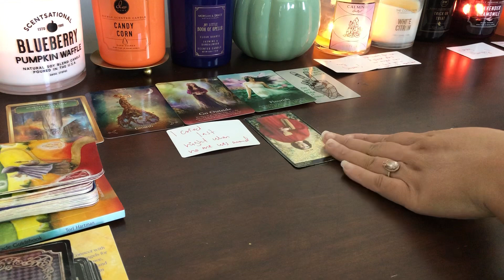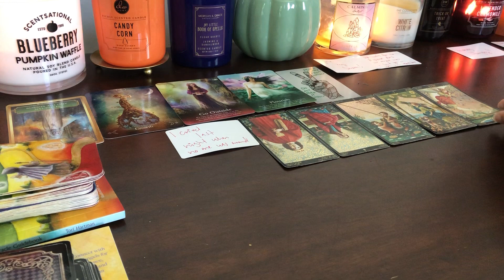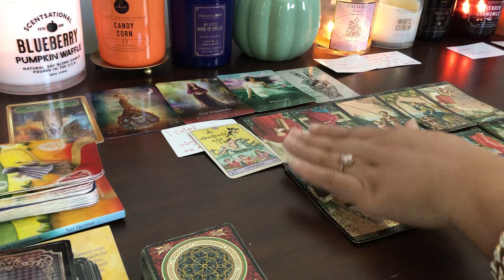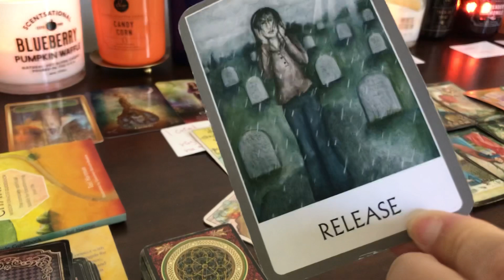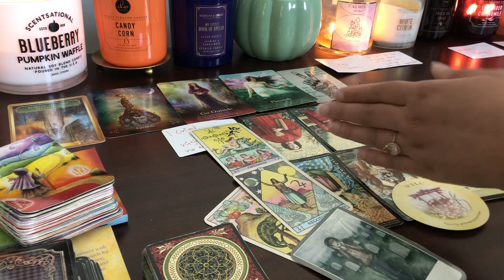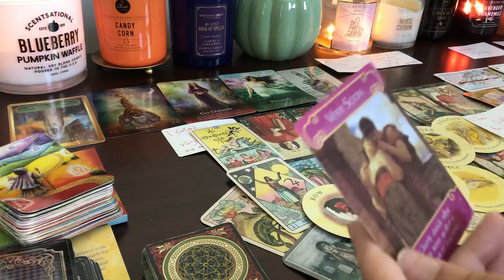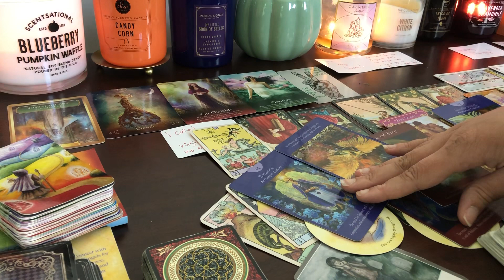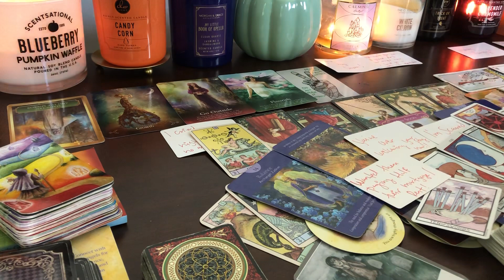DM & KARMICS BEEN CRYING OVER THIS MAJOR TRANSFORMATION💔HE’S GETTING READY TO MOVE & SO IS SHE SOON